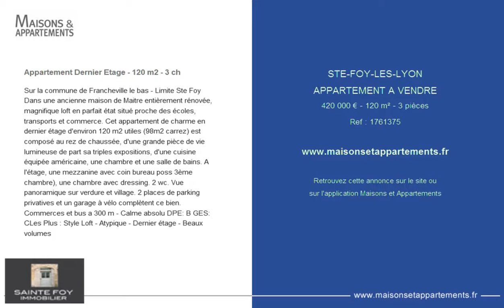STE-FOY-LES-LYON - APPARTEMENT A VENDRE - 420 000 € - 120 m² - 3 pièces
Référence : 1761375

Appartement Dernier Etage - 120 m2 - 3 ch
Sur la commune de Francheville le bas - Limite Ste Foy Dans une ancienne maison de Maitre entièrement rénovée, magnifique loft en parfait état situé proche des écoles, transports et commerce. Cet appartement de charme en dernier étage d'environ 120 m2 utiles (98m2 carrez) est composé au rez de chaussée, d'une grande pièce de vie lumineuse de part sa triples expositions, d'une cuisine équipée américaine, une chambre et une salle de bains. A l'étage, une mezzanine avec coin bureau poss 3ème chambre), une chambre avec dressing. 2 wc. Vue panoramique sur verdure et village. 2 places de parking privatives et un garage à vélo complètent ce bien. Commerces et bus a 300 m - Calme absolu DPE: B GES: CLes Plus : Style Loft - Atypique - Dernier étage - Beaux volumes

Cette annonce vous est proposée par l'agence SAINTE FOY IMMOBILIER